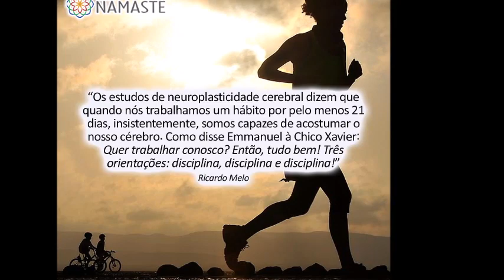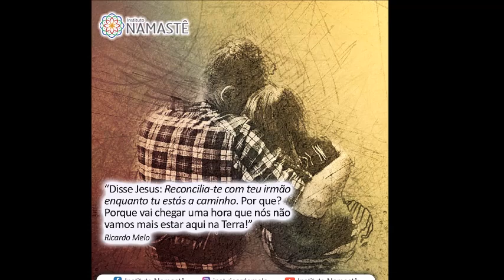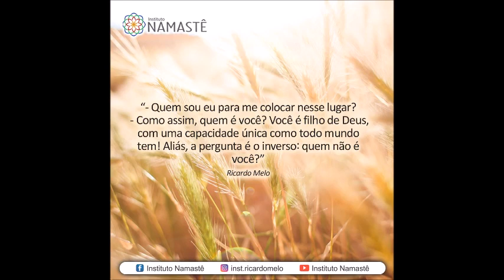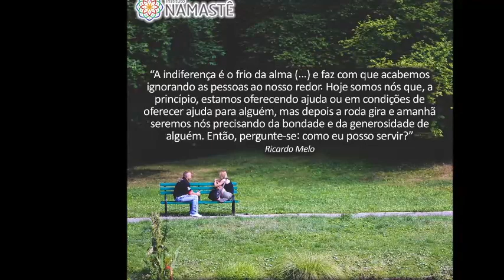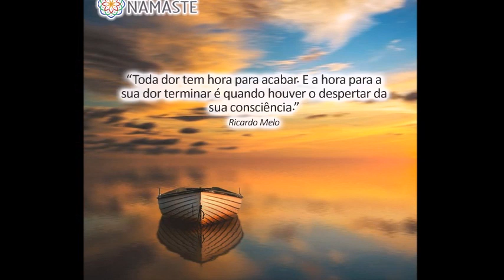Pílulas do Evangelho NOTURNA - Como Lidar com a Intolerância religiosa?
*Pergunta 1: Como Lidar com a Intolerância religiosa? 🤔
 *Pergunta 2: Como ajudar outras pessoas se não tenho dinheiro nem para mim? 😱
 Convites Especiais Natal
I. Palestra Online: Planejamento 2019 - ( Método baseado nos Ensinos de Jesus )
* Dia 17/12
* Horário : 20:00hs
👉 SEMINÁRIO PRESENCIAL em BH
( Com Ricardo Melo e Convidados👈😍 )
 Dia : 22/12/18
 Horário : 10:00hs